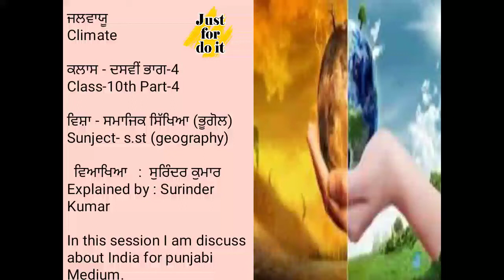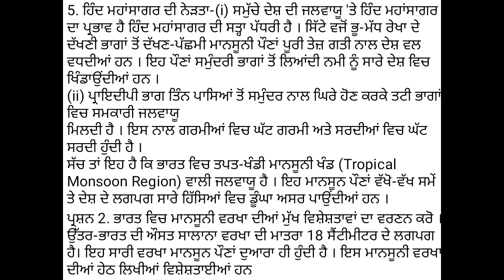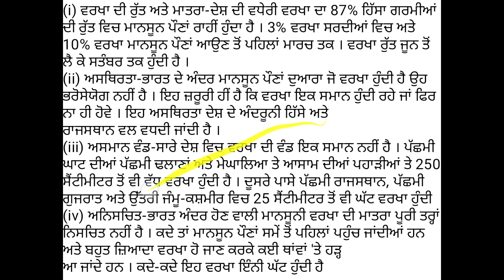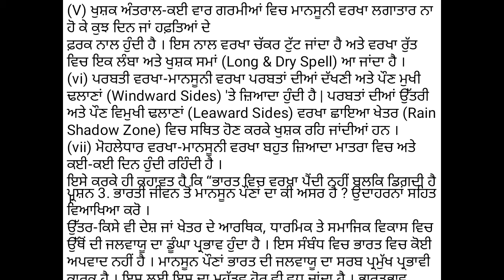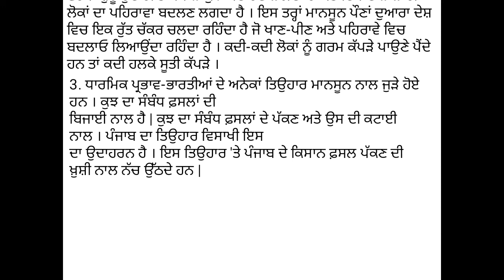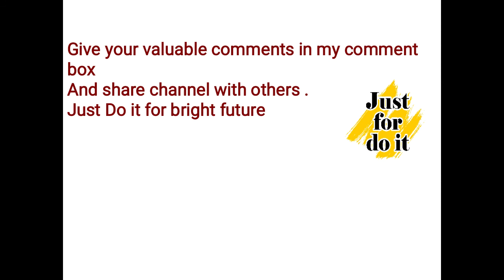Climate part-4 class-10th punjabi medium PSEB and others board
In this session I am discuss about the long Question Answers of this chapter.